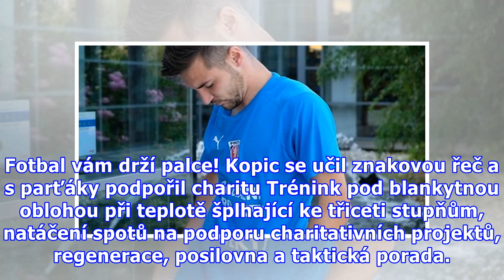Fotbal vám drží palce! Kopic se učil znakovou řeč a s parťáky podpořil charitu